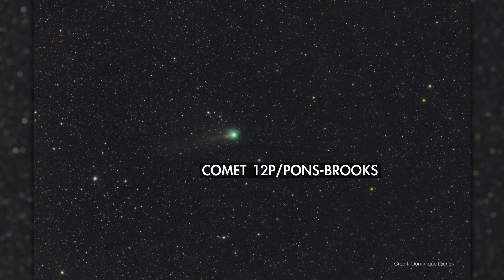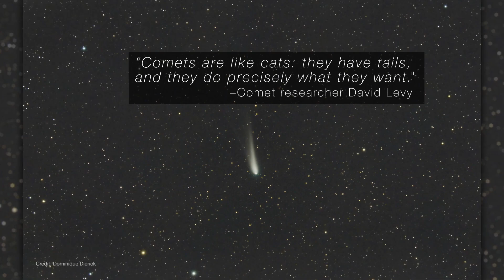How to see Comet Tsuchinshan-ATLAS it in Oct. 2024, NASA explains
NASA explains how to see comet Tsuchinshan-ATLAS in the night sky in October 2024.

Credit: NASA/JPL-Caltech